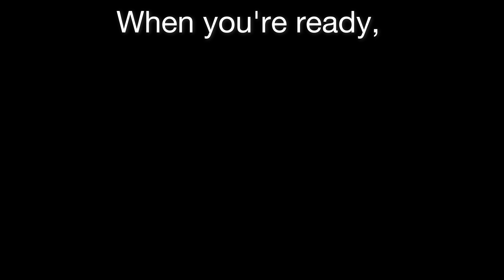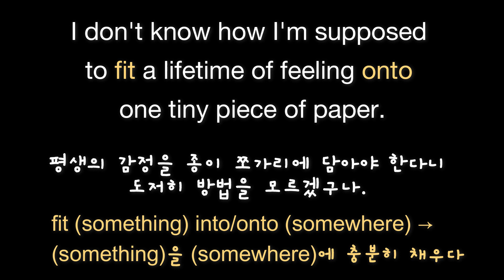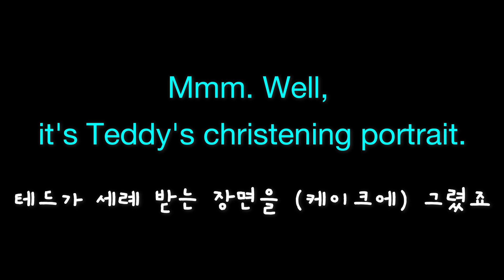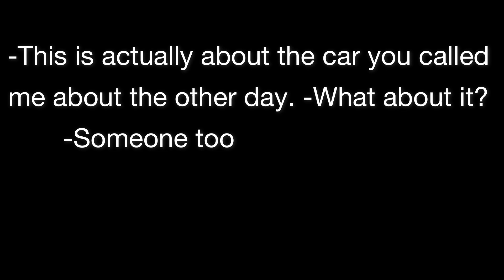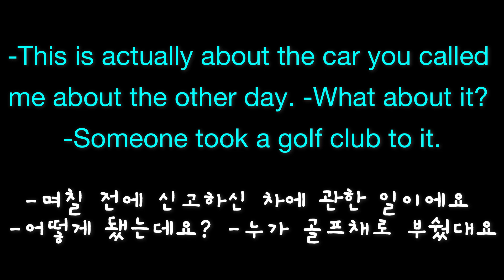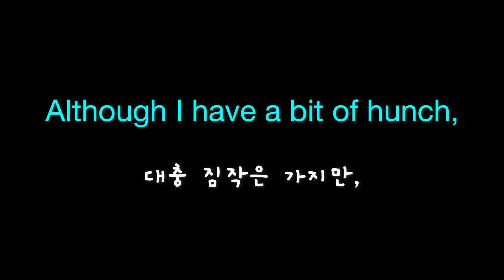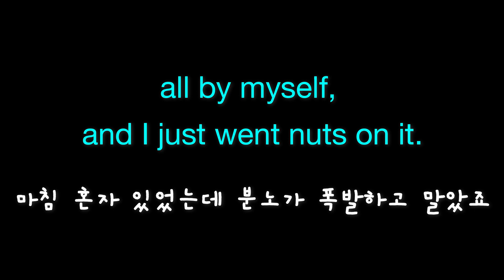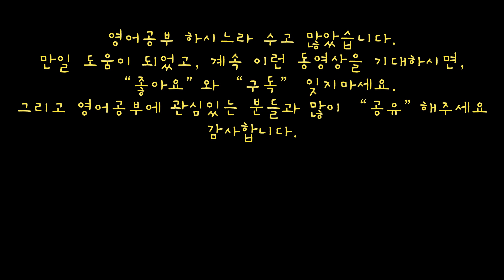영어듣기 클리닉 -51- 잘 안들리는 영어와 생소한 표현으로 영어 듣기 훈련 (영어회화, 영어 쉐도잉, 영어리스닝, 영어공부, 영어반복, 영어패턴)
반복해서 시청하며 훈련하다보면, 어느덧 상대방의 영어가 더 잘 들리고, 자신이 말하는 영어도 더욱 자연스러워지는 경험에 놀라게 될 것입니다.

영어 대화에 자신감이 생기면, 영어로 대화하는 기회를 피하지 않게되고, 따라서 실력이 향상됩니다.
자신이 말하는 영어가 유창하지 못한 것 보다도, 상대의 영어를 이해 못하기 때문에 자신감이 없어지고 영어 대화를 피하게 됩니다.
그 만큼 영어 듣기가 매우 중요합니다. 영어를 유창하게 하고 싶으면, 영어 듣기를 많이하고 잘해야 합니다.
영어듣기 하는 동시에 따라서 말하기를 하면 더욱 좋습니다.

이 동영상에 나오는 표현:
1. When you're ready,
you roll up your message
and work it into the balloon's hole.
2. I don't know how I'm supposed
to fit a lifetime of feeling onto
one tiny piece of paper.
3. Mmm. Well,
it's Teddy's christening portrait.
4. I have a client who creates them.
She's phenomenal. ***
5. -This is actually about the car you called
me about the other day. -What about it?
-Someone took a golf club to it. ***
6. Obviously, it's a bit of coincidence
that you called
7. Although I have a bit of hunch,   ***
8. I destroyed that Corvette.
9. all by myself,
and I just went nuts on it.
10. -Are you okay?
-I will be. Give me this. Thank you.

영어표현, 관용구, 숙어, 영어공부, 영어회화, 영어학습, 영어쉐도잉, 영어리스닝, 영어반복, 영어패턴, 미드영어, 영화영어,영어듣기, 영어발음, 영어귀뚫기, 영어듣기연습, 영어리듬, 영어 잘 하는 방법, 영어 따라하기